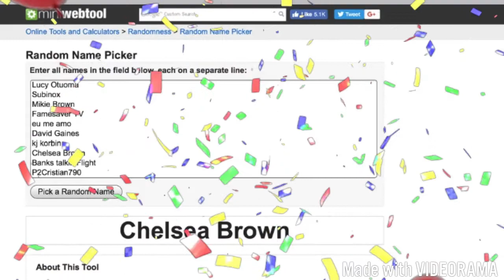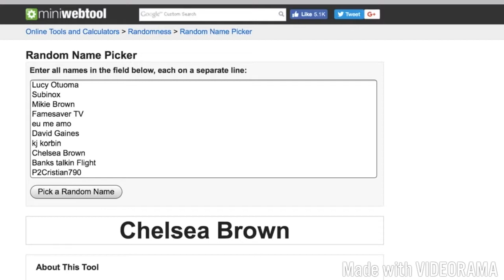The Winner of the Giveaway is...